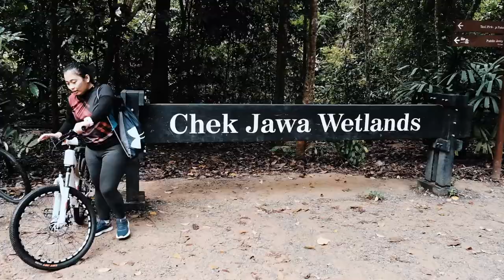Hornbills, Snakes, Monkeys, Crabs! Epic Pulau Ubin Cinematic Video & Mini Vlog | Fujifilm XS10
It has been almost a decade since I've visited Pulau Ubin and boy was it worth the visit - we saw the Oriental pied-hornbill up close, a snake having its lunch and lots of monkeys just chilling and doing their thing.

We also visited Chek Jawa wetlands during low tide, and caught an interesting glimpse of the wildlife (aka crabs) and...that was pretty much it for Chek Jawa.

If you are visiting, do make sure to check on the low and high tide timings so that you'll be able to make the most out of your trip and see more!

Extra tip: there are taxi services available to ferry you from Pulau Ubin jetty to Chek Jawa, which might save you at least 30-40 minutes (and some physical energy), but be prepared to pay a premium...though it is quite worth it :)

Hello! My name is Sadali and welcome to According to Sad!